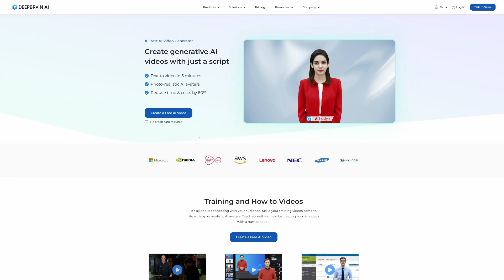Deepbrain AI Digital Humans in VSet3D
Welcome to the future of content creation! In this groundbreaking video, explore the powerful integration of AI-generated digital humans from Deepbrain AI seamlessly combined with the immersive canvas of VSet3D virtual studio software.

 Say goodbye to the complexities of green screen studios.
 With AI you can craft professional, interactive content like never before.

Join our AI host as we showcase the limitless possibilities of this dynamic collaboration. Dive into the world of Deepprain AI Digital Humans and VSet3D, where innovation meets imagination. Don't miss this creative revolution – start your journey today!